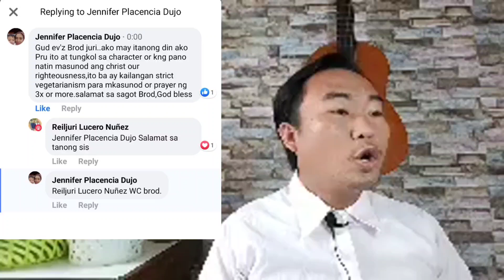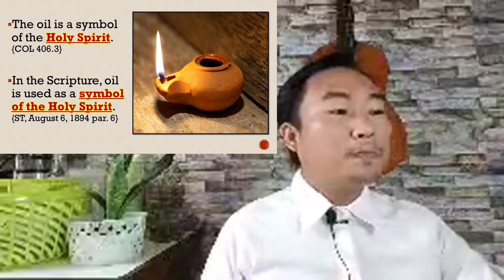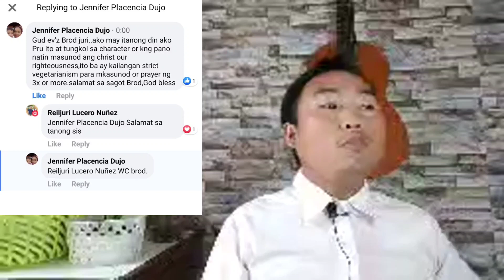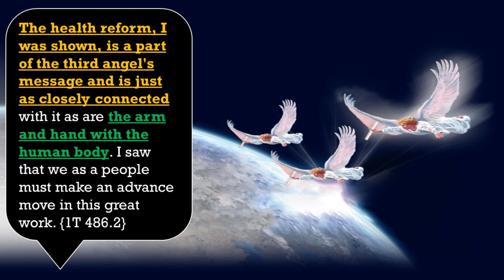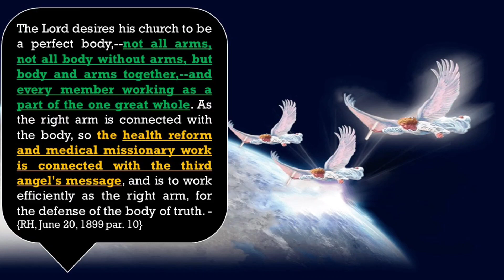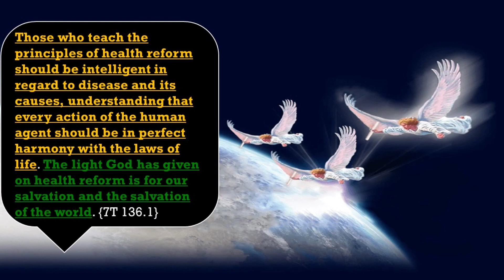Question No.2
To Refute An Error Is To Present The Truth